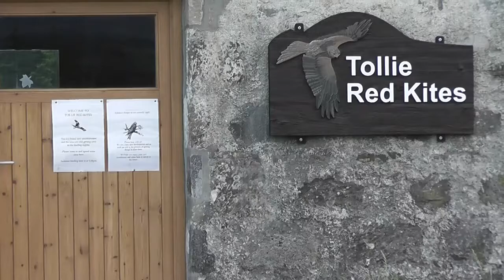Tollie Red Kites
Black Isle Red Kite Feeding Station  (RSPB Partnership)